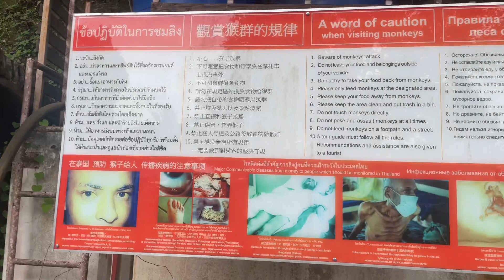VLOG : on va voir les singes à Phuket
Lieu : Monkey hill
Suivez nos aventures sur Snap ! @angy_yourcherry et @coco_yourbaby